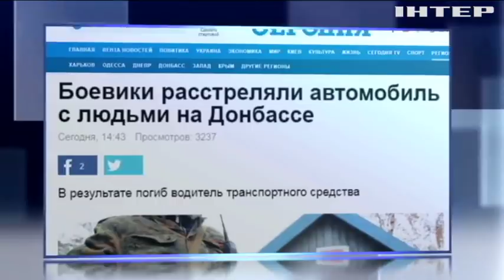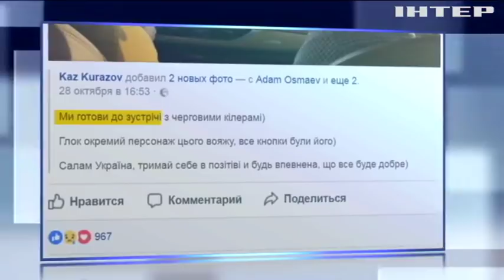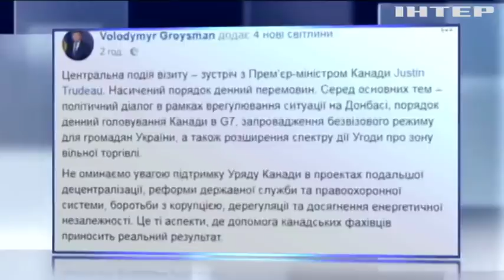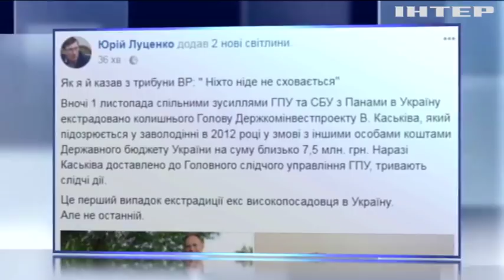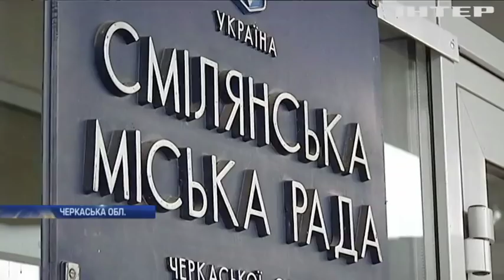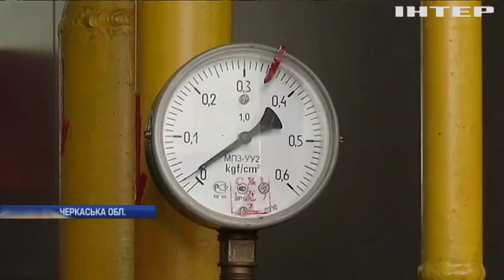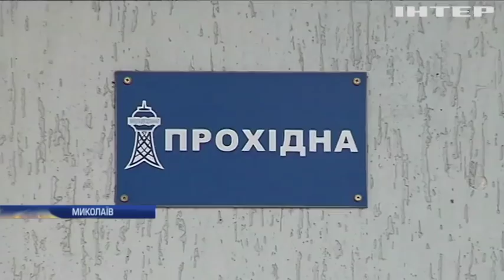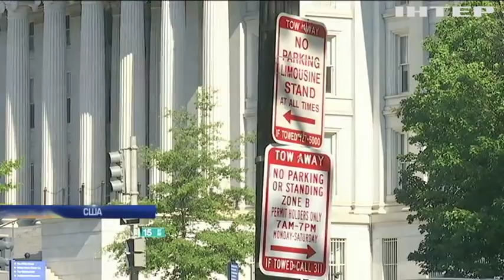Новости 12:00, выпуск за 1 ноября 2017 года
Головні події на цю годину: Російські спецслужби планували масові вбивства українців - Матіос; Україна розширятиме дію Угоди про зону вільної торгівлі - Гройсман; Україна очікує на інвестиції з Саудівської Аравії; Печерський суд відпустив під заставу Владислава Каськіва; У Харкові футбольні фани розгромили паб; У Хмельницькому вогнеборці врятували від пожежі 38 дітей; У Ріо-де-Жанейро актори театру протестують проти затримки зарплатні; Олімпіада-2018: Південна Корея зустріла олімпійський вогонь; На Донеччині група армійців потрапила у засідку; Війна на Донбасі: під Ясинуватою ворог укріпив позиції; Бойовики самопроголошеної ДНР розстріляли цивільне авто; Резонансне вбивство Аміни Окуєвої: слідство розглядає різні версії; В Одесі затримали жінку-терористку; В Україні посилять контроль за переміщеннями російських громадян - МЗС; Місто Сміла на Черкащині увійшло в опалювальний сезон з холодними батареями; У Миколаєві п'яний бригадир водоканалу побив лопатою пенсіонера; Теракт у Нью-Йорку: стали відомі подробиці трагедії; У США запровадили нові санкції проти російських енергетичних компаній; Іспанія викликає Пучдемона на допит; В Італії відновили розслідування змови чиновників з мафією; У Польщі легалізували медичну марихуану; У Мехіко в метро встановили "музичні" сходи (відео); У зоопарку Хмельницького левиця "Тіара" народила трійню (відео).